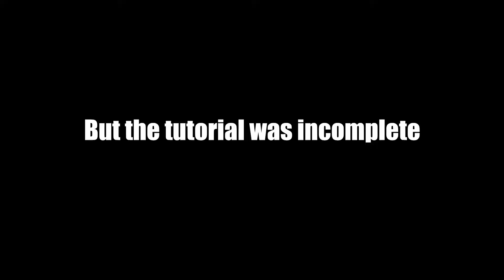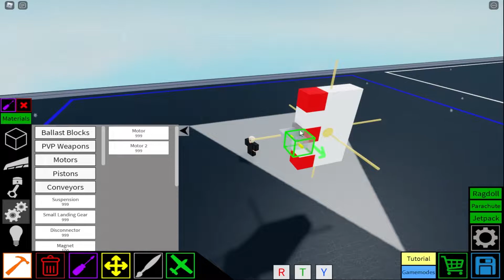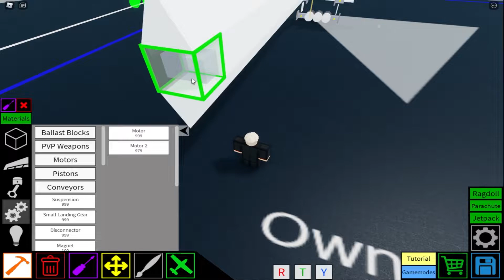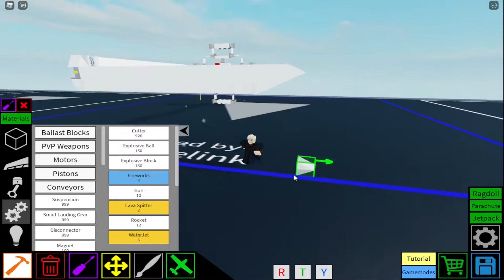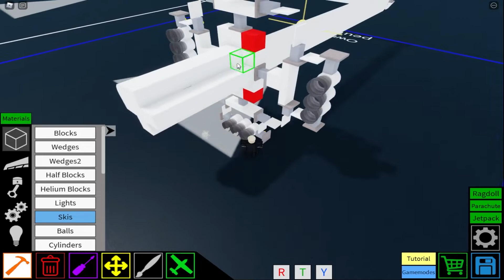Plane Crazy Tutorial: How to Build a SWORD that Kills Shredder Bugs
Made By Peuguine.

░▒▓▒░▒▓▒░▒▓▒Description:▒▓▒░▒▓▒░▒▓▒░

░▒▓▒░▒▓▒░▒▓▒Credits:▒▓▒░▒▓▒░▒▓▒░

0:00 Clips
0:29 Intro
0:37 Sword
5:00 Blade
8:00 Handle
11:17 Painting
15:38 PVP
16:53 End